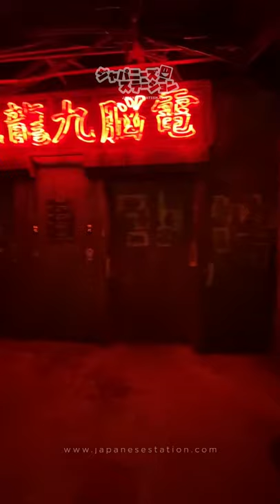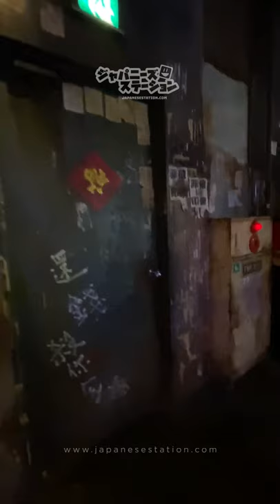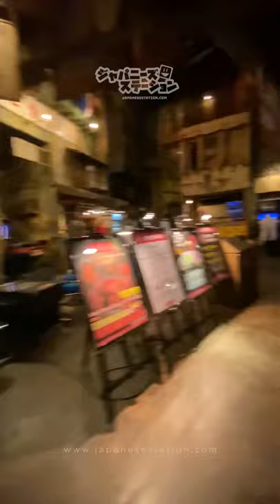SEDIH BANGET NGELIATNYA! Inilah penampakan Kawasaki Warehouse di Jepang sebelum ditutup!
Sedih! Inilah penampakan terakhir Warehouse Kawasaki sebelum ditutup

Salah satu tempat arcade yang sangat populer di Jepang, Warehouse Kawasaki telah mengumumkan bahwa mereka akan menutup tempat ini pada tanggal 17 November nanti. Gedung Bermain dengan tema yang unik ini dibuka sejak tahun 2000an dan menjadi salah satu destinasi apabila orang-orang berkunjung ke daerah kawasaki.